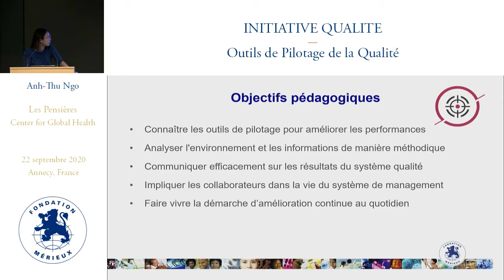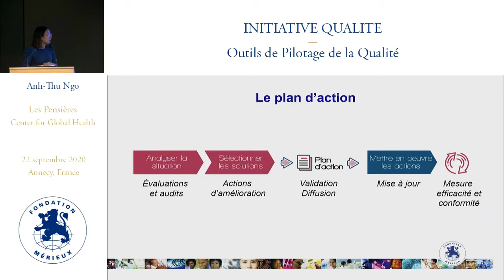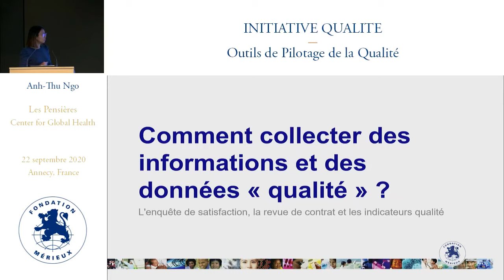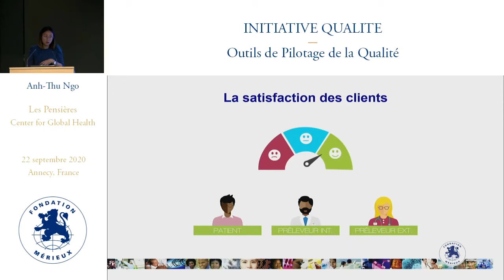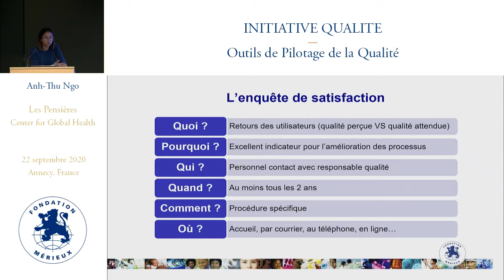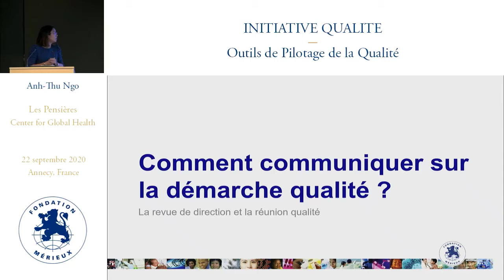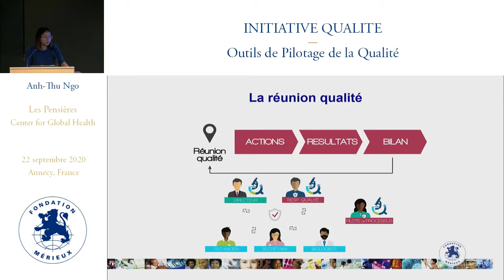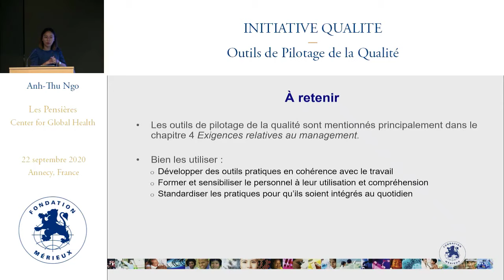Pilotage de la qualité :Explorer les meilleurs outils !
Dans cette vidéo, nous allons explorer les outils de pilotage de la qualité, qui sont des méthodes et des techniques utilisées pour gérer et améliorer la qualité des produits et des services. Nous allons passer en revue les principaux outils de pilotage de la qualité, tels que la roue de Deming, le diagramme de Pareto, le diagramme d'Ishikawa et les cartes de contrôle, et examiner comment ces outils peuvent être utilisés pour surveiller et améliorer la qualité des processus et des résultats. Nous allons également discuter des avantages et des limites de chaque outil et donner des exemples pratiques de leur utilisation dans différents secteurs d'activité. Que vous soyez un professionnel de la qualité, un chef d'entreprise ou simplement intéressé par l'amélioration continue, cette vidéo est faite pour vous !